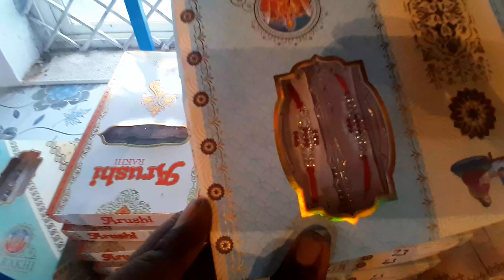rakshabandhan whole sale price 2rupes . hyderabad best price rahi for whole sale